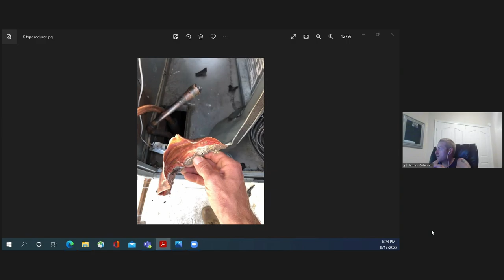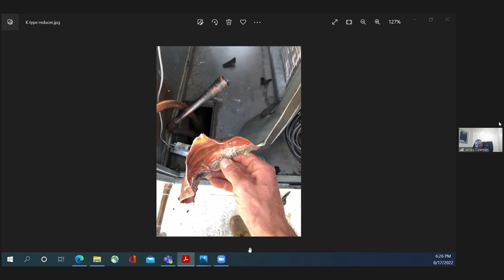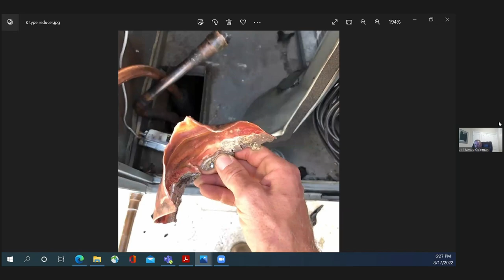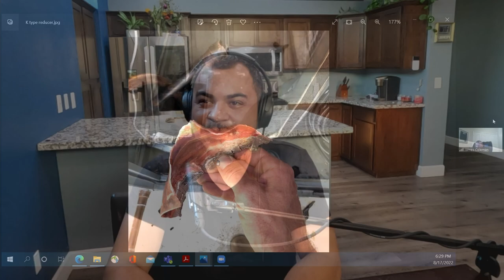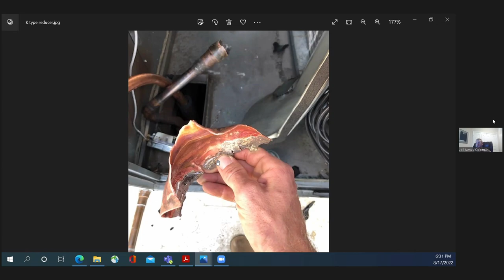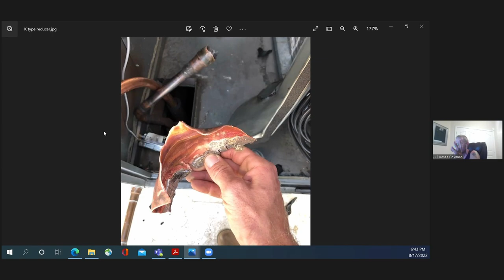HVAC-R W/ JAMES COLEMAN! EXPLOSIVE CO2 TRANSCRITICAL RACKS?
James Coleman an industry leading refer tech, programmer, trainer & one of my first mentors briefly goes over C02 safety. He gives us a little background on how he got into the trade.